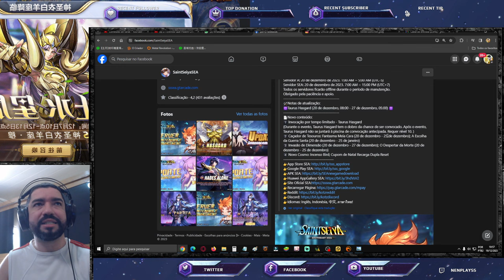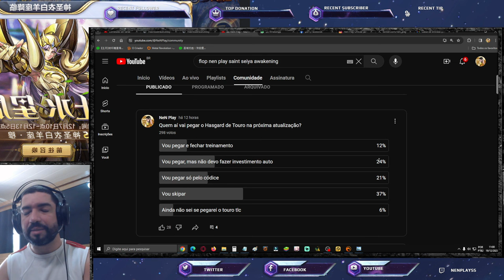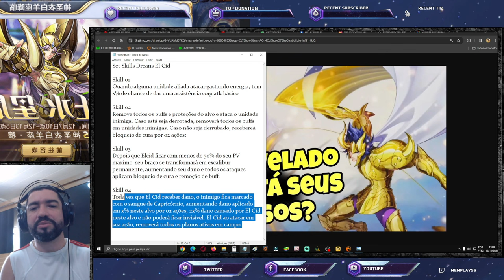Retorno de Bom Evento de Natal Será Verdade? Set Skills Dreams El Cid - Saint Seiya Awakening